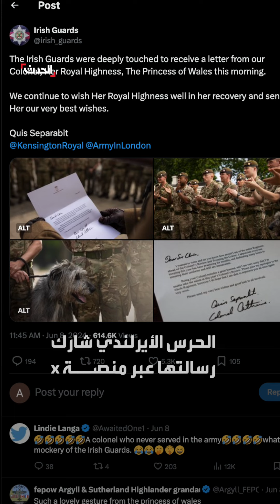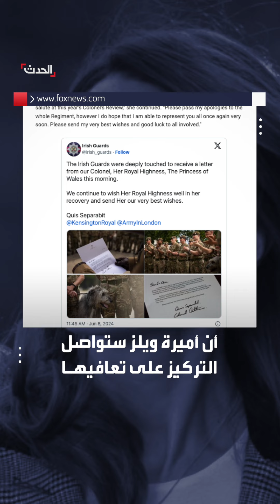لم تتمكن من حضور "بروفة عرض عسكري".. رسالة اعتذار مؤثرة من الأميرة كيت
في إشارة لعلاجها من السرطان وفي رسالة مؤثرة وقعتها باسم العقيد كاثرين.. الأميرة كيت تعتذر للحرس الإيرلندي لعدم حضورها "بروفة" عرض عسكري

لمعرفة أحدث المستجدات.. عبر البث المباشر من هنا ⤵
وبإمكانكم متابعة الحدث على منصات التواصل